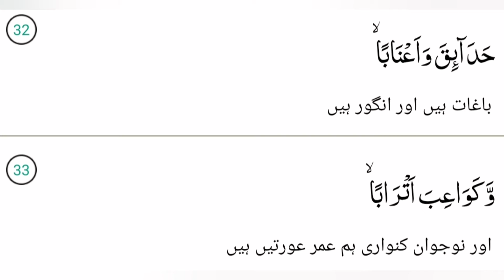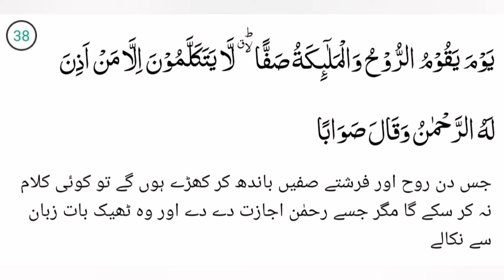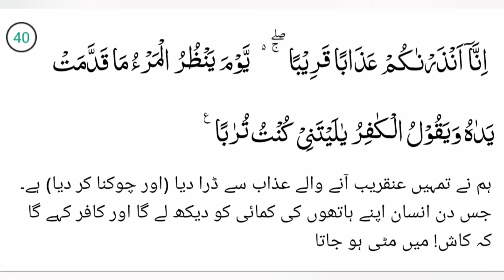Tilawat surat ul naba//تلاوت سورۃ النباء //Ablaze islam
Ablaze islam Will Provide You All Type Of Islamic Information Like Recitation Of Holy Quran, Hadith, Farman Mohamed Sallallaho Wale Wasallam ,Hazrat Abu Bakr Siddiq Hazrat Usman Ghani ,Hazrat Umar Farooq ,All the Types of Islamic Information Related to Islam and Naat,etc history of islam...
surat ul naba
surah nabah
surah naba